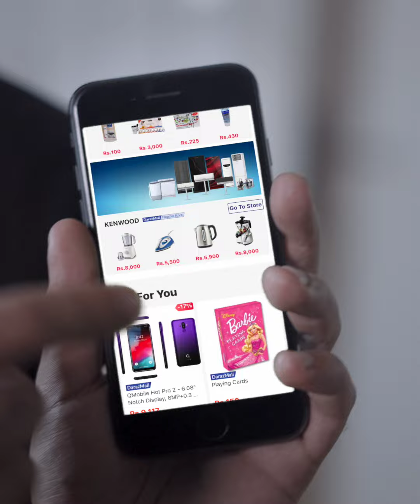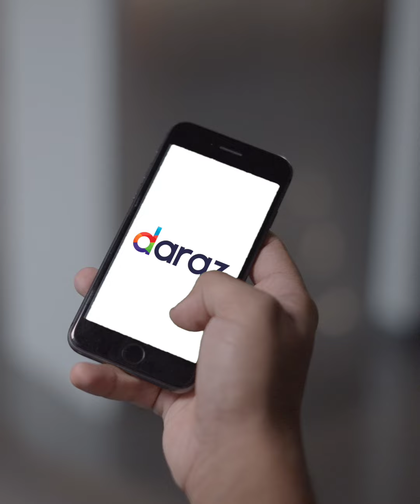Genuine Electronic Products | Daraz Mobile Week'21